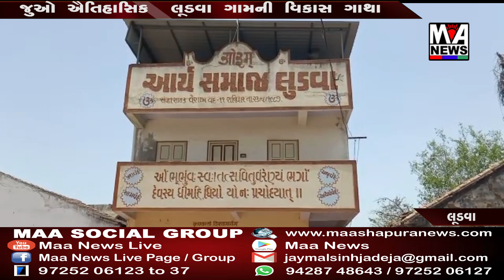જુઓ ઐતિહાસિક લૂડવા ગામની વિકાસ ગાથા